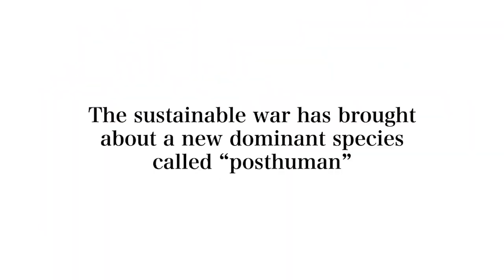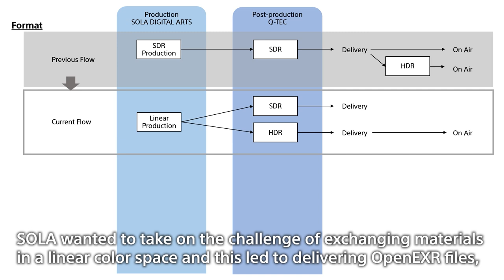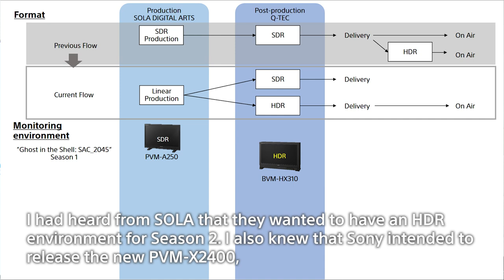PVM-X2400 Case Study | Production Workflow of GHOST IN THE SHELL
Consistency between production and post-production image evaluation is critical for leading digital services company SOLA and Q-tec. Discover how Sony’s new PVM-X2400 monitor performs on 3DCGI animation GHOST IN THE SHELL: SAC_2045.